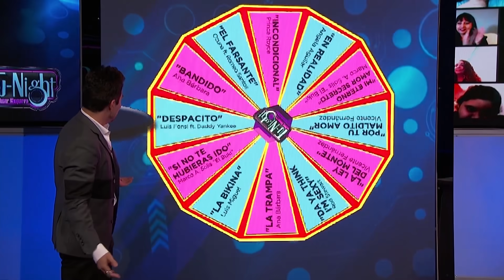ANA BÁRBARA TUVO 14 VECES Placeres inimaginables | Tu-Night con Omar Chaparro